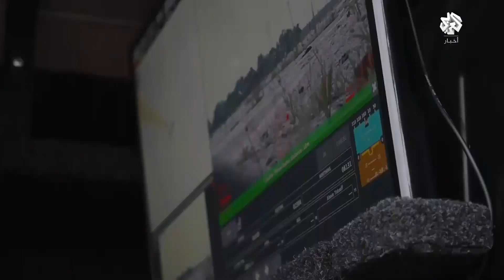الحرب في أوكرانيا .. هجمات روسية تستهدف مسقط رأس الرئيس زيلينسكي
أفادت هيئة الأركان في الجيش الأوكراني إن روسيا تتأهب لشنّ هجمات جديدة واسعة النطاق في البلاد، كما قالت إن الهجمات الروسية استهدفت كريفي ريه مسقط رأس الرئيس فولوديمير زيلينسكي.